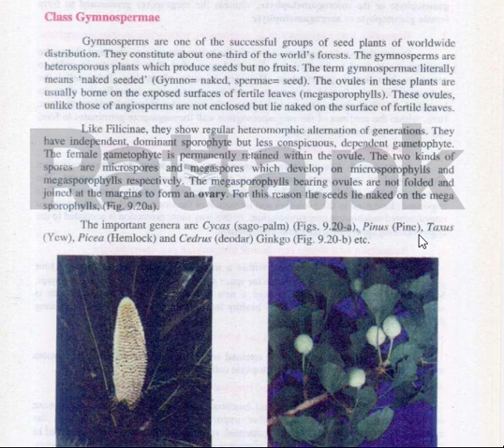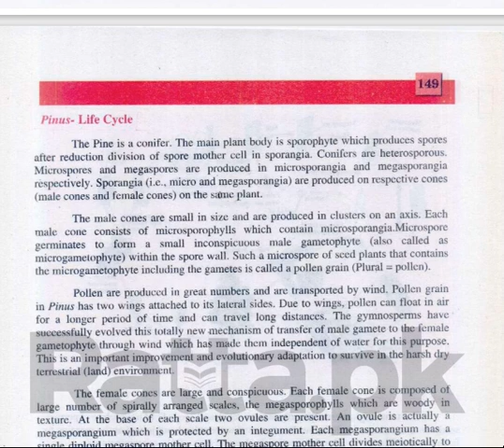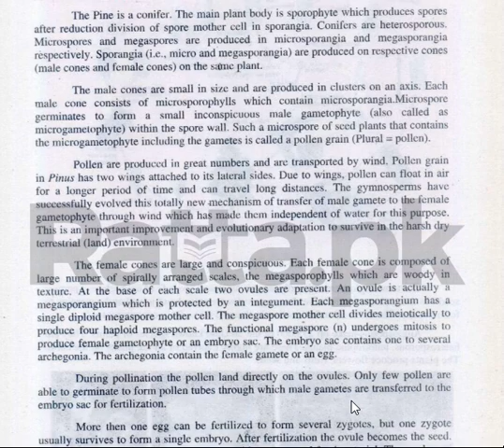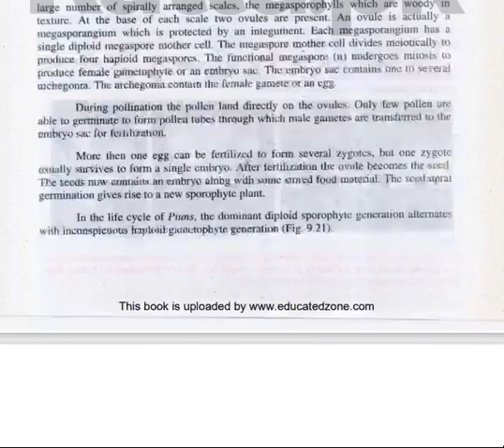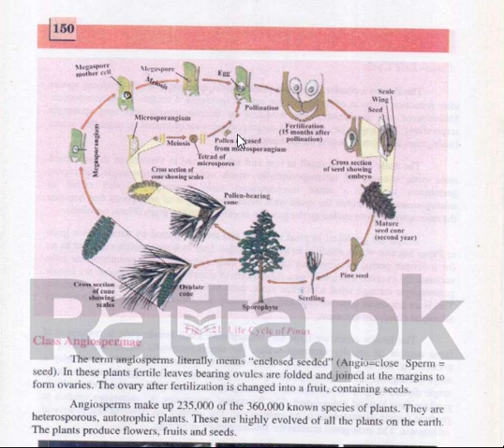class gymnospermae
easiest biology